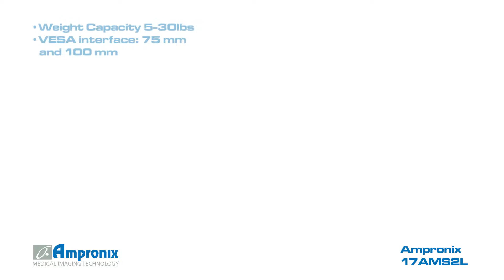Ampronix 17AMS2L Display Mount Sales | Service | Repair | Exchange | Replacement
Ampronix 17AMS2L Mount is available for sales service repair replacement and exchange today!

We provide mounting solutions for all modality types including but not limited to Cath Lab, MRI, CT, X-Ray, DR, CR, R & F Rooms, Mobile C-arms, Portable X-Ray, PET, and Nuclear Medicine applications.